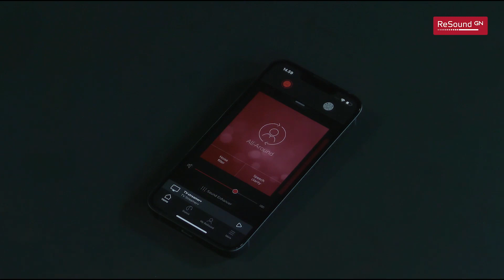In- en uitschakelen van TapControl in de ReSound Smart 3D App | Oogvoororen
In- en uitschakelen van TapControl in de ReSound Smart 3D App.